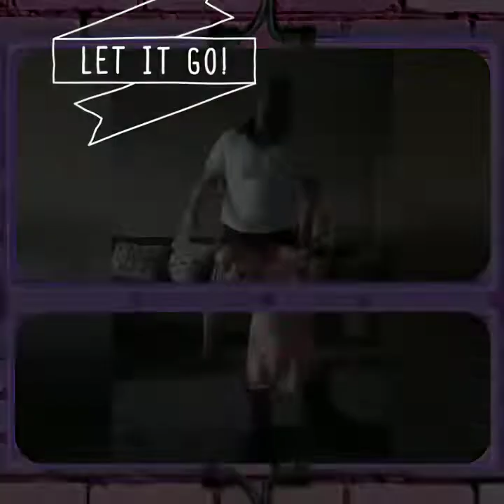Zumba Dance Away Your Worries! Day 3 of 7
Zumba Fitness
Live Zumba Class By Abdel
Go to that workout link and do as much as you can!
New 7 Day Zumba Challenge Starts Now!
Join Me or Watch Me Just Don't Stop Me lol!!

Also